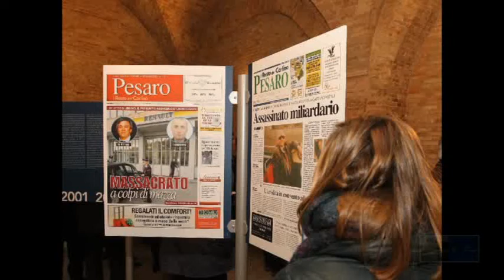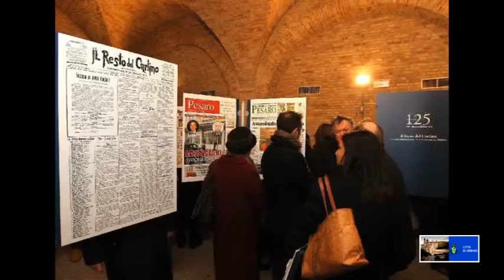125 anni del carlino a urbino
il resto del carlino ha festeggiato i suoi 125 anni di attività al teatro sanzio di urbino, dove è allestita anche una mostra fotografica delle più significative prime pagine delle edizioni del passato